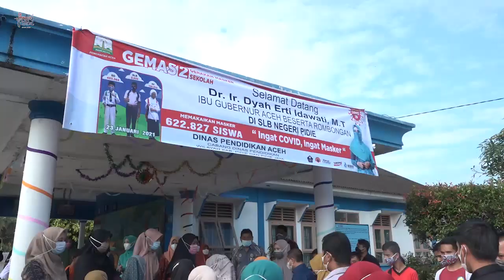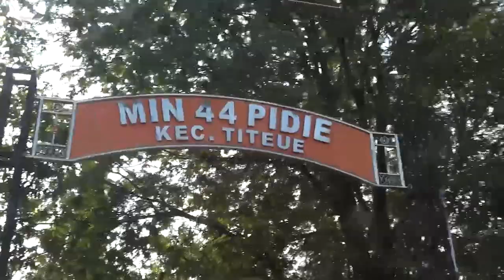Dyah Erti Pantau Pelaksanaan GEMAS 2 di 7 Sekolah Pidie